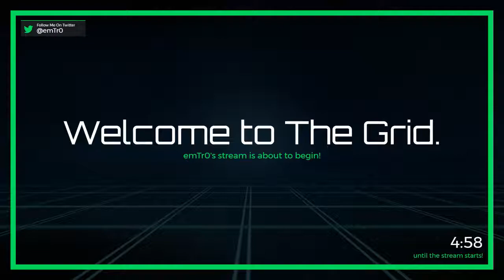🔴 PUBG (Twitch VOD 08-31-17 Part 1)